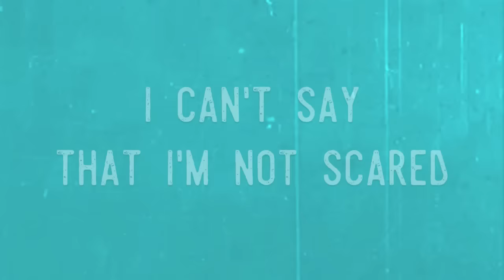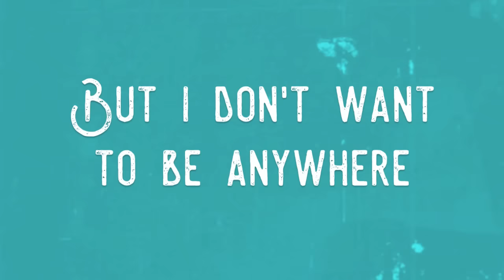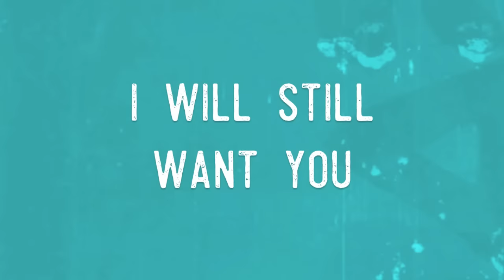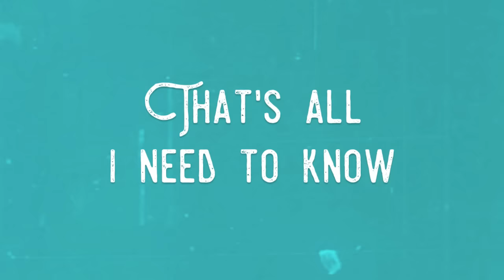Beth Crowley- All I Know (Official Lyric Video)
Beth Crowley
2690 Cobb Parkway SE